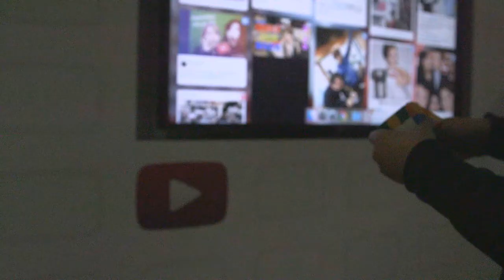どうぶつの森アクロバットな裏技